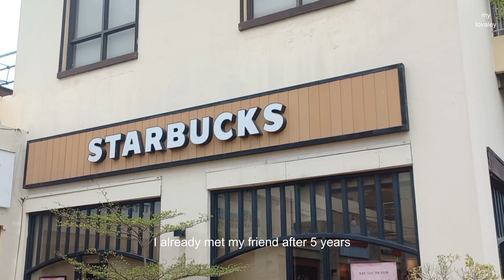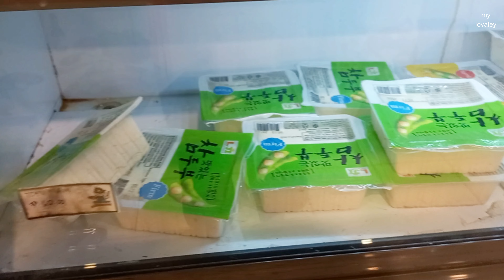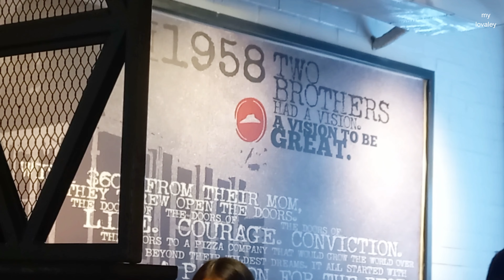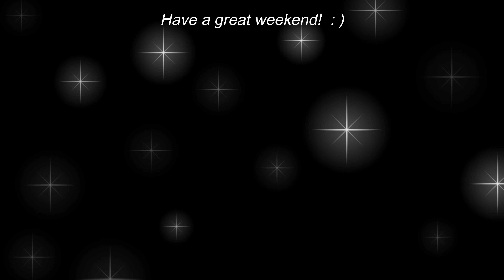My Life Vlog🍰 meet friends, visit the temple, life happenings and places I visited| living in PH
Hello everyone welcome to another vlog!

My Life Vlog🍰meet friends, visit the temple, life happenings and places I visited| living in the Philippines

Downloading this video, and making any secondary editing is prohibited.